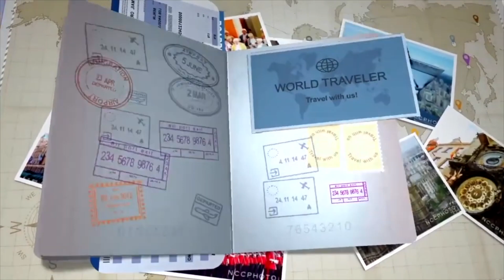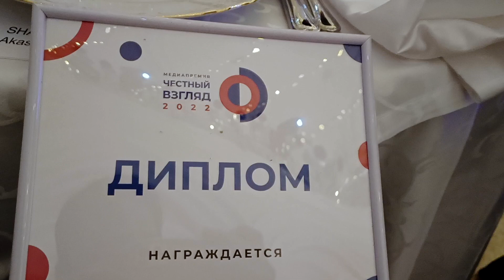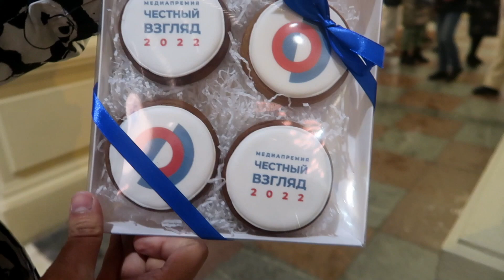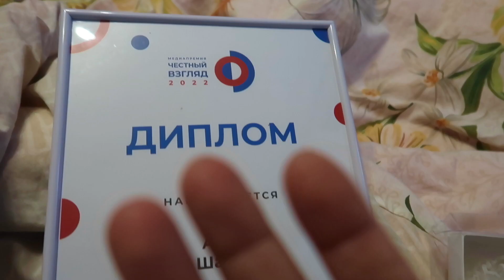I RECEIVED MY 1ST HONEST VIEW MEDIA AWARD 2022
NAMASTE DOSTO 🙏  kaise ho aap sab !